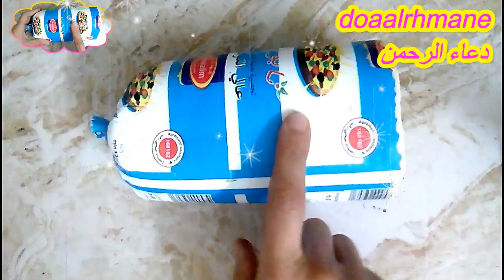هكذا نحتفظ بجبن نابولي و يشدلي اطول مدة ممكنة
لاتنسوا الدعم بالاعجاب و الاشتراك و شكرا مسبقا